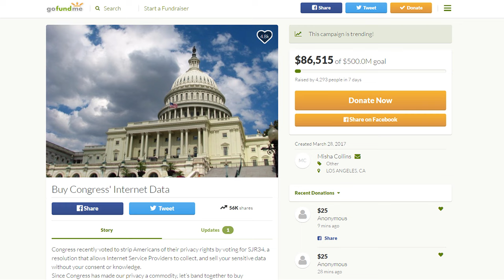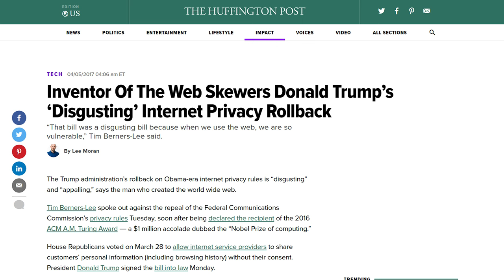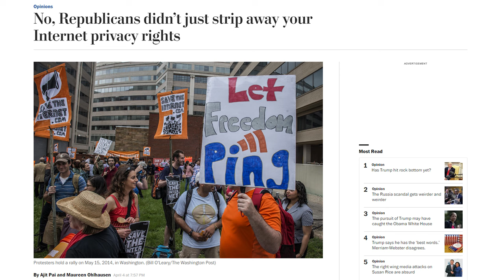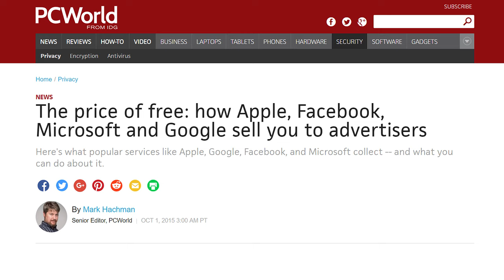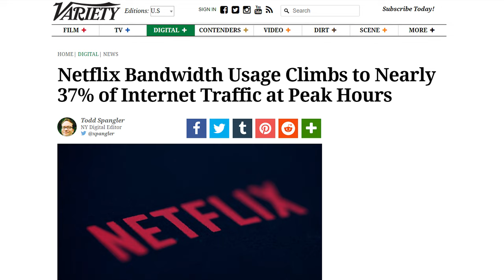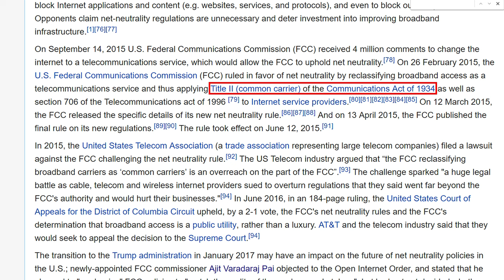The Internet Privacy Rules "Repeal" Is A Nothingburger. Here's Why.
Much outrage has been had in the past few days over Republicans in Congress and Title II internet privacy (net neutrality) rules being stripped.  It has been framed as Republicans giving the green-light to ISPs (Internet Service Providers) to sell their customer’s internet data to the highest bidder.  That is simply and categorically false.  First of all, ISPs are bound by privacy agreements which are administered both in-house and by the FTC (Federal Trade Commission).  The FTC has the primary function of protecting consumer privacy.  Second of all, the internet privacy rules in question were not on the books as of yet.  All that happened was that the status quo was maintained, rather than enacting a new regulation from the government.  Third, the regulation would not have affected the behemoth companies like Facebook that sell user data every day as a part of their business model.

This regulation would have transferred control of internet privacy from the FTC to the FCC (Federal Communications Commission) which handles regulations of physical hardware rather than the minutia of consumer privacy.

At the core of this issue is Net Neutrality and very large companies on the internet like Facebook and Netflix which are trying to get lower costs on their internet usage and also less competition in the area of being able to profit off of data collection and selling.  The narrative behind “data-selling” is also misleading because it’s really about being able to sell ads based upon your browsing history.  Facebook as a prime example will have trackers on it’s website that communicate with trackers on other websites like eBay.  If you were looking at a pair of shoes on eBay then return to Facebook, there may be an ad waiting for you in the main news feed or sidebar showing the exact pair of shoes you were looking at and/or an assortment of shoes that look similar.  Some have even speculated that Facebook listens to you talk through your microphone to serve you ads that way.

Your internet service provider does not have the infrastructure to collect and sell your data as efficiently as the big behemoth companies that use ISPs.  Nor do they have the legal right to, as they are regulated already by the FTC while large internet companies are generally unregulated.  Long and short of it is that lobbyists for large internet-based companies tried to get government regulations placed on internet service providers so their companies can become more profitable at the expense of both the ISP and the consumer.  Lobbyists attempted to frame it as being in the best interest of the consumer for privacy but that is simply not reality.

No, Republicans didn’t just strip away your Internet privacy rights - Washington Post (FCC Chair Ajit Pai)

RIP Internet privacy rules. Is net neutrality next? - Apr. 4, 2017

Tom Wheeler says being a lobbyist was easy—being FCC chairman was hard | Ars Technica

Congress was right to save consumers from privacy rules imposed under net neutrality

Netflix Bandwidth Usage Climbs to Nearly 37% of Internet Traffic at Peak Hours